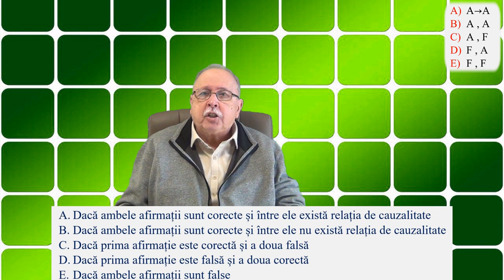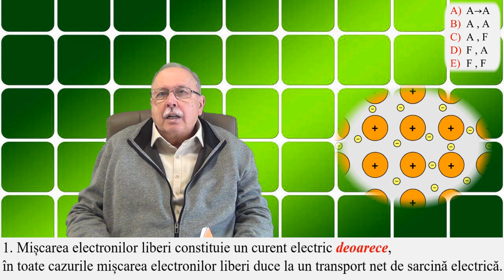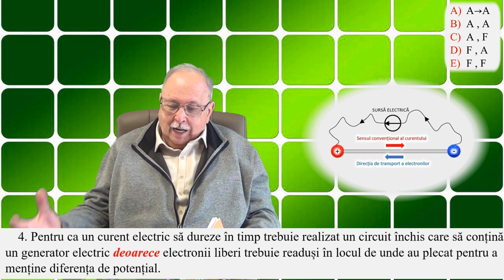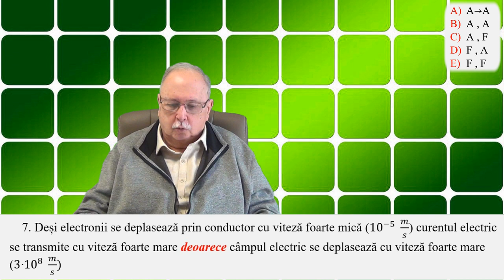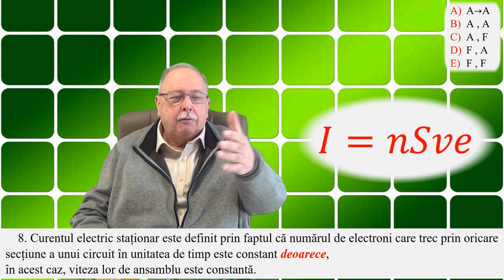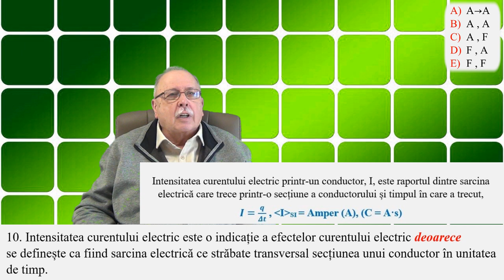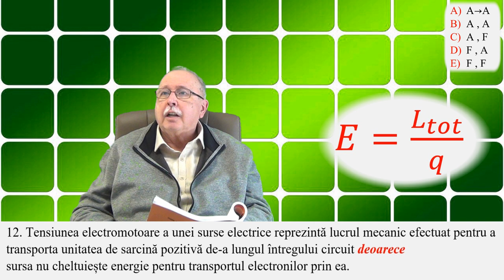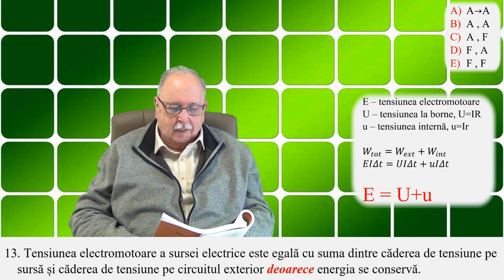REZOLVĂRI DE TESTE GRILĂ - 04 (CURENT CONTINUU)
Sunt date explicații pentru rezolvarea testelor de tip cauză-efect, cu o exemplificare constând într-un test propus pentru admiterea la medicină.